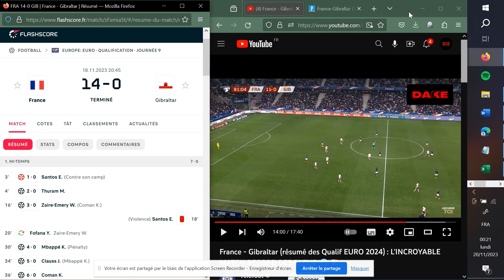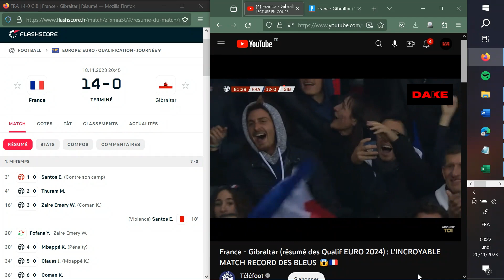LOB DE 44 METRES - Kylian Mbappé : Analyse #1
Kylian Mbappé a marqué un but incroyable lors de France - Gibraltar [14-0] samedi soir : un lob de 44 mètres !

Visionnage et analyse de ce superbe geste.